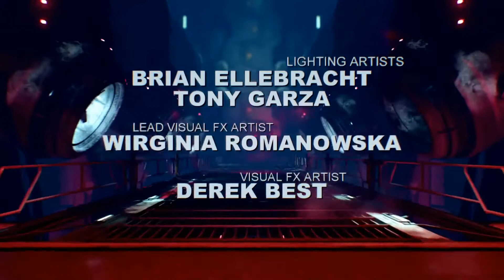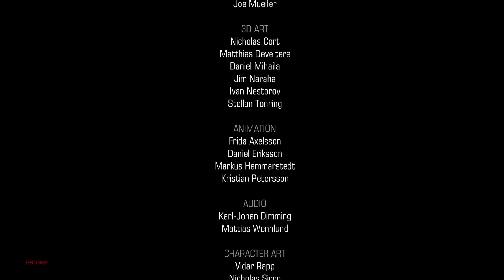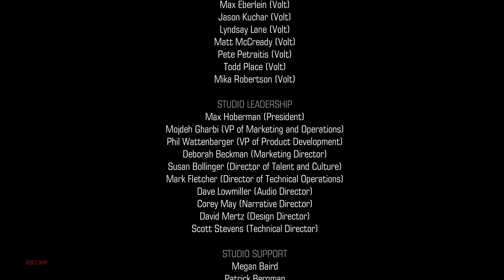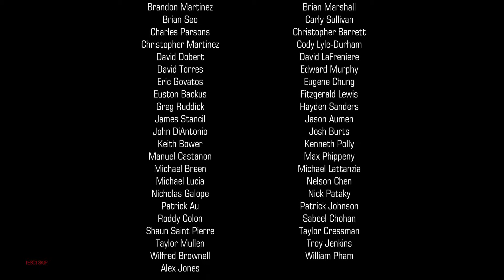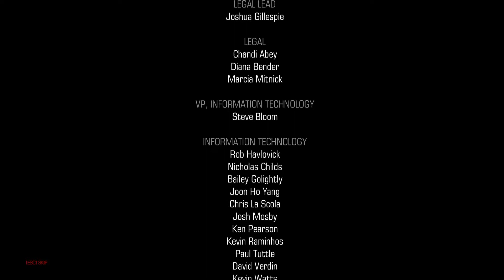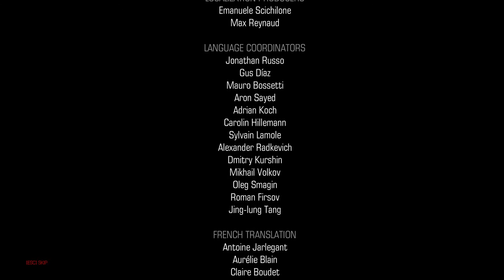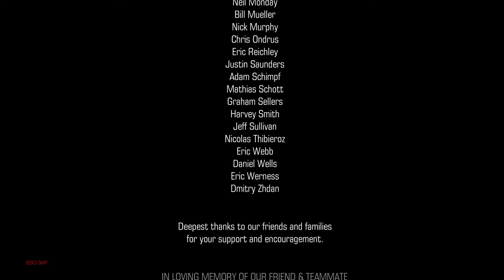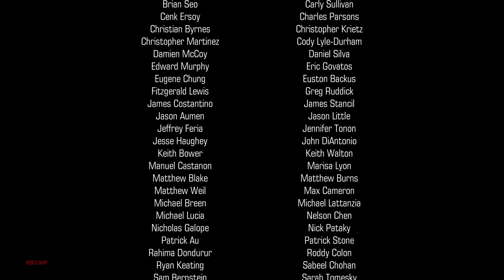DOOM (2016) - Part 35 (The End)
I defeat the final boss and get to listen to Doc long winded set things up for the next game.

DOOM®
DOOM, id, id Software, id Tech and related logos are registered trademarks or trademarks of id Software LLC in the U.S. and/or other countries. Bethesda, Bethesda Softworks, ZeniMax and related logos are registered trademarks or trademarks of ZeniMax Media Inc. in the U.S. and/or other countries.